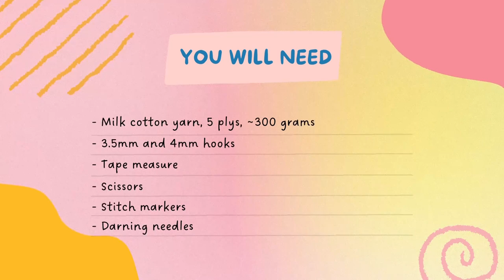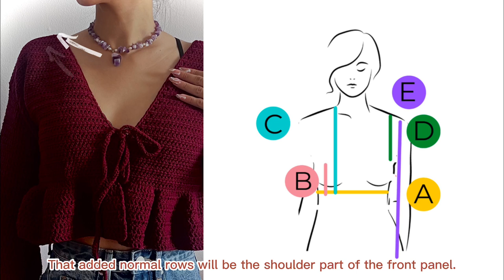Crochet Front Tie Top | Crochet Cardigan | Crochet With Hannah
Hello my loves, in today's video I'll show you how to crochet a ruffle front tie cardigan for summer and autumn. It is a really easy pattern and friendly for beginners. Please enjoy the tutorial 😉

⭐ Things you will need in this project :
- Milk Cotton Yarn, 5 plys, ~300 grams
- 3.5mm and 4mm hooks
- Scissors
- Stitch marker
- Tape measure
- Darning needle

⭐ Crochet Abbreviations
- Ch = Chain
- HDC2Tog = Half Double Crochet Two Together
- Inc = Increase
- Dec = Decrease
- Sl St = Slip Stitch
- St/Sts = Stitch/Stitches

⏰ Timestamps:
0:00 - Intro
0:21 - Materials and Abbreviations
0:34 - Take measurement
00:40 - Crochet Front Panels
08:10 - Crochet Back Panel
14:55 - Attach Front Panel to Back Panel
17:05 - Crochet the Sleeves
26:34 - Crochet Bottom Ruffle
31:51 - Crochet the Strings and finish touches

I would love to see the outcome of your work. Please tag me on Instagram, so I can share your work on my story

Tag your projects

Thank you for the love and support. I love you all.